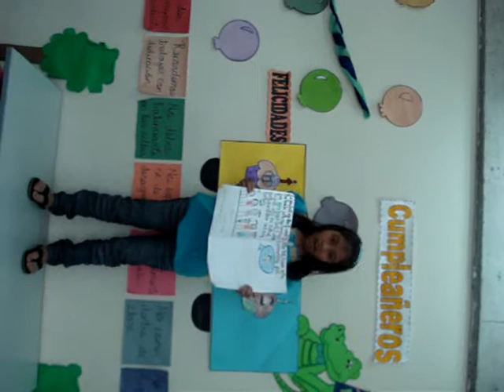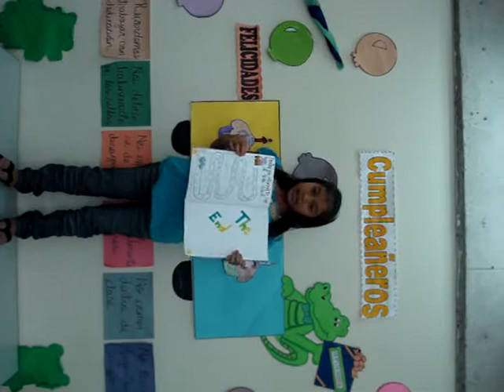cinthia rosales cvg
my last vacations